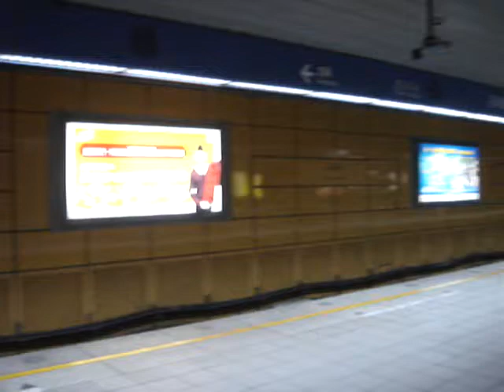台北捷運市政府站兩側列車入站 | FREEPAPAGO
捷運市府站內